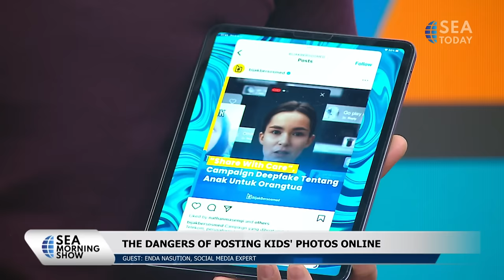The Dangers of Posting Kids Photo on Social Media, According to Experts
Mengabadikan momen lucu anak-anak dan mempostingnya secara online menjadi hal yang menarik bagi orang tua. Namun, telah muncul berbagai peringatan jika membagikan foto anak secara bebas mungkin bukanlah ide yang baik, mengingat risiko dan bahayanya.

Capturing the cute moments of children and posting them online is exciting for many parents. However, there have been warnings that sharing photos of children freely may not be a good idea, given the risks and dangers that come with it.

So, what are the risks and dangers that parents should be aware of before posting on social media? To find out, check out our talk show with Social Media Expert, Enda Nasution.